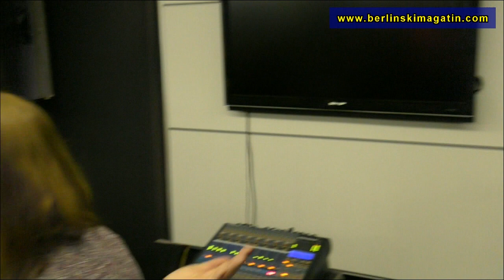Hrvatska noć u Frankfurtu 2019....Koncert...